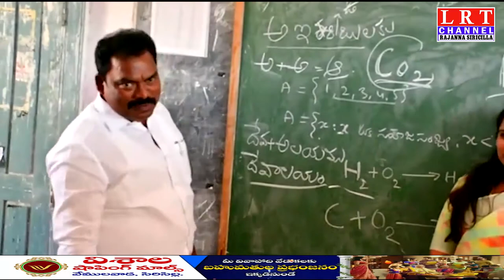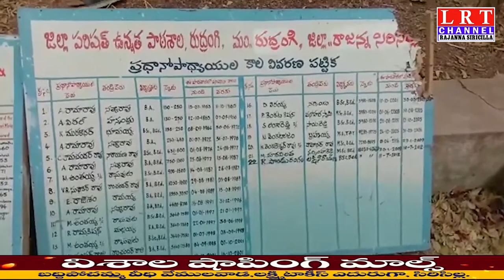06.02.2021 LRT NEWS BULLETIN RAJANNA SIRICILLA